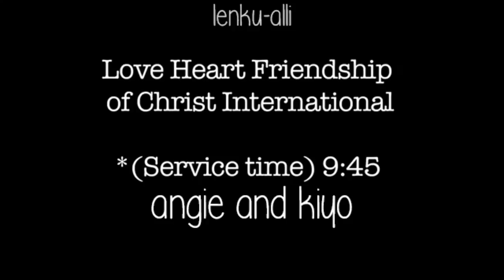the teachings of our lord and savior kokichi ouma i mean atua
I am not meaning any disrespect or offense to anyone with this upload sweeties
just wanted to compare iruma and angie in a funny way